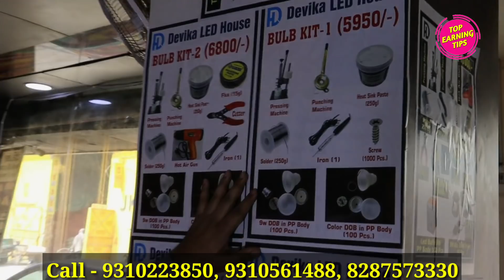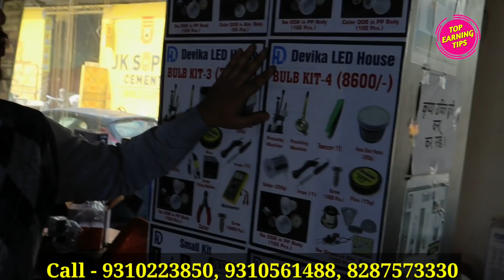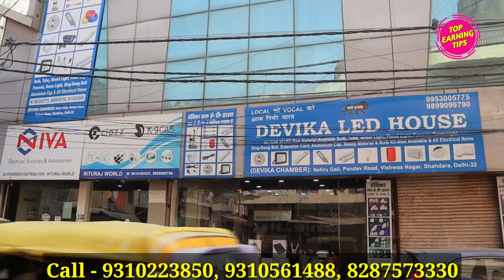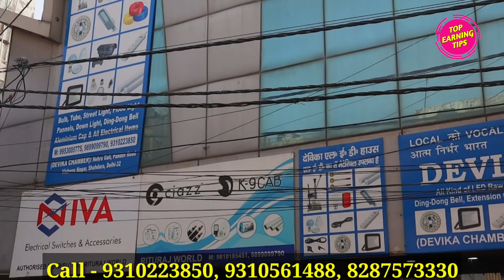कमाएं 3 लाख महीना, सिर्फ ₹2800 की मशीन से, Business in low investment, Business idea, Small business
DEVIKA LED HOUSE
Devika Chamber, 597/28, Nehru Gali, Pandav Road, Vishwas Nagar, Shahdara
Delhi- 110032